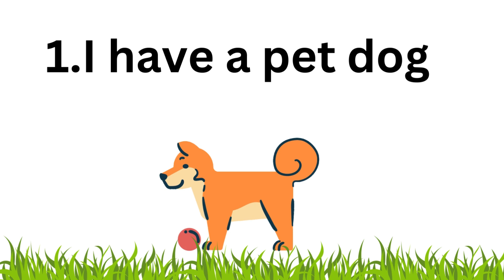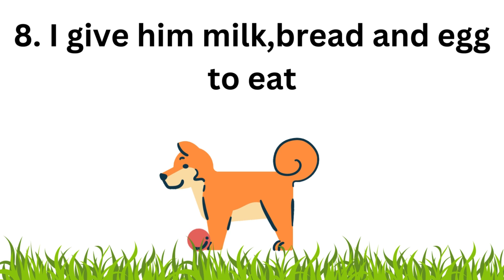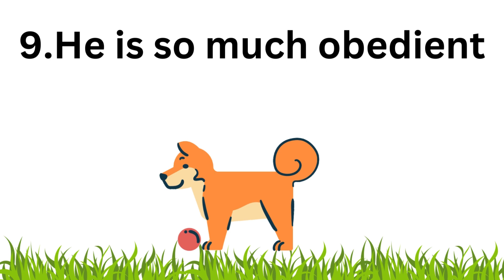Learn a very short essay of 10 lines about My Pet